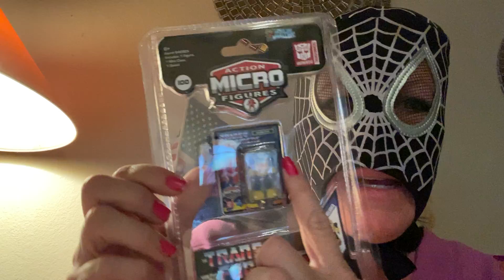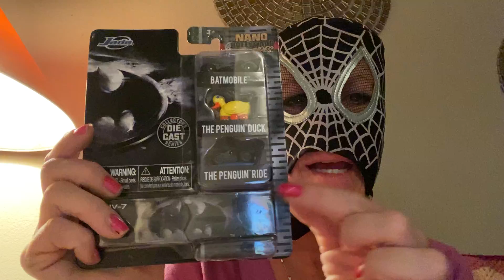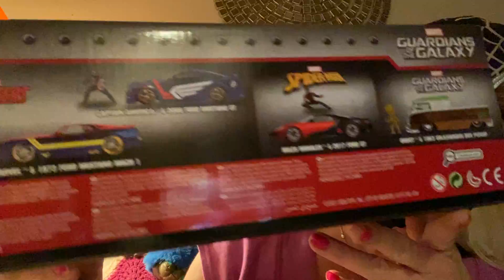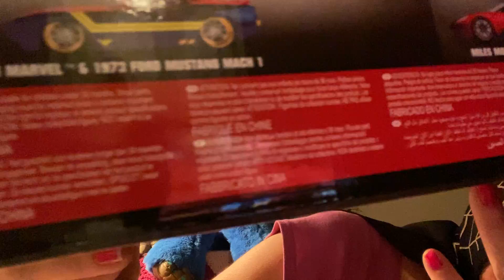Lil Stuff!! Honoring my lil man’s birthday!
Lil stuff on Nix.wot@ebay